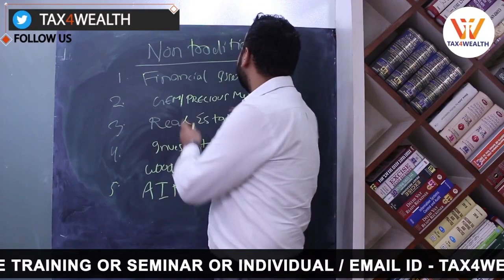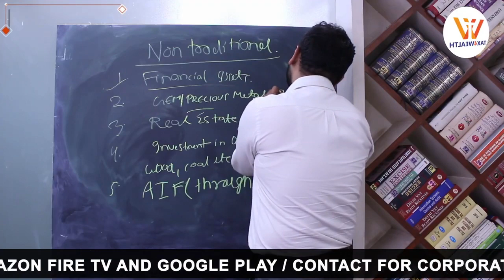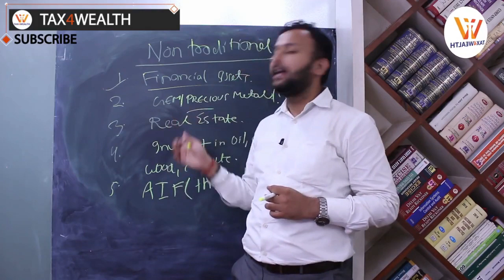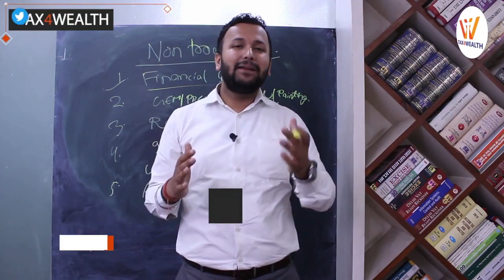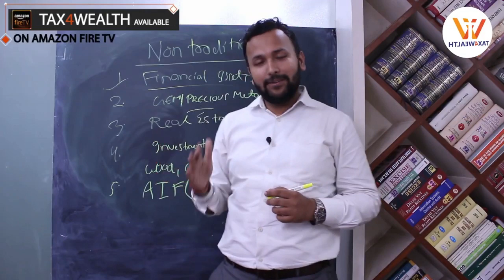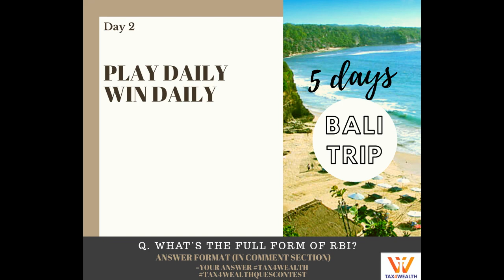NON TRADITIONAL WAYS OF INVESTMENT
Non Traditional ways of Investment opportunities are as mentioned :-

1. Financial Assets ( Structured With Customised requirement)
2. Real Estate ( Unstructured/ Un Planned)
3. Precious Stones ( Commodity) Or Special Articles ( Like Paintings)
4. Private Equity / Private Debt Investment.
5. Alternative Investment Funds for UHNI's.